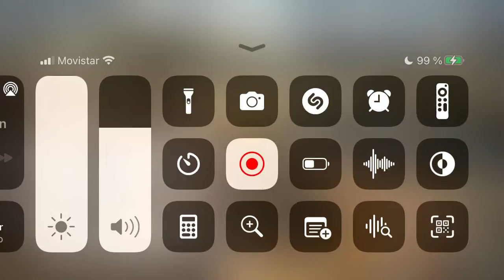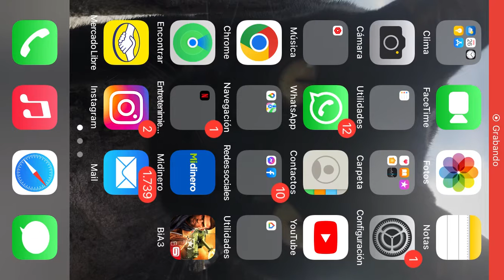BiA3 pvp comenzado cuando el bug te cierra hasta el juego 🤣🤣🫤🤬👎